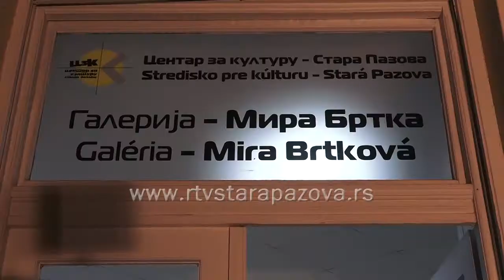Retrospektivna izložba Mire Brtke povodom promene naziva Galerije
Retrospektivna izložba Mire Brtke povodom promene naziva Galerije Centra za kulturu u Galerija Centra za kulturu – Mira Brtka svečano je otvorena sinoć. Organizator izložbe bio je staropazovački Centar za kulturu.